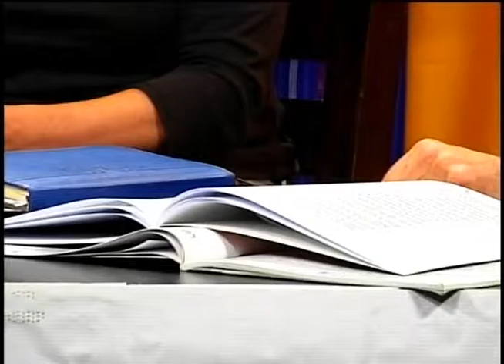Instituciones Financieras y violaciones a DDHH 4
Programa Una Mirada Critica sobre Guatemala, donde se aborda el tema Las Instituciones financieras internacionales y las violaciones a los Derechos Humanos a nivel comunitario. Con la participación de Miguel Morth, Andrés Cabanas, Rubén Herrera y la moderación de Clara Arenas. Entrevista a Claudia Samayoa y Camilo Salvadó